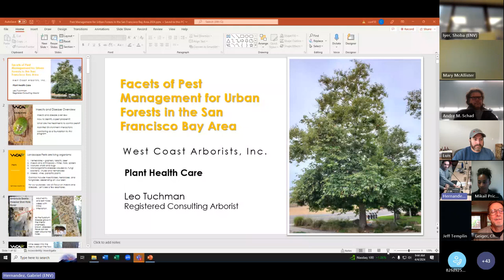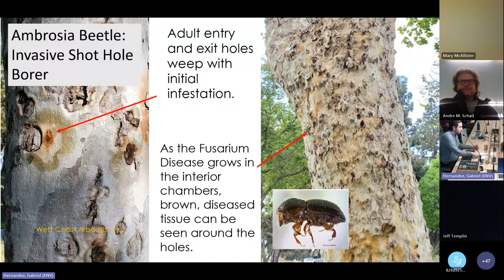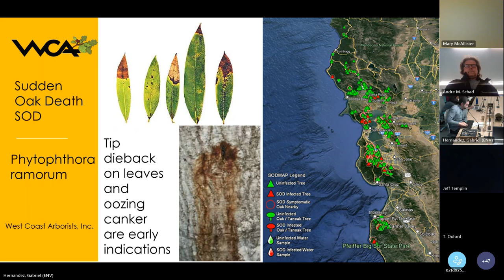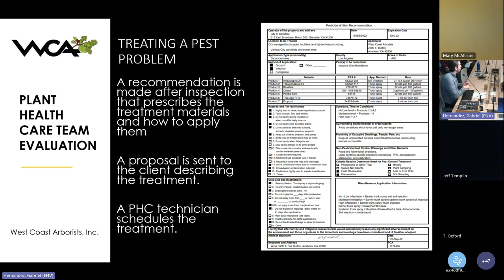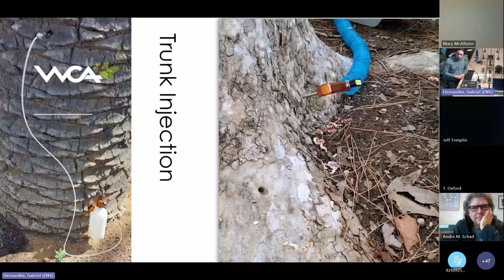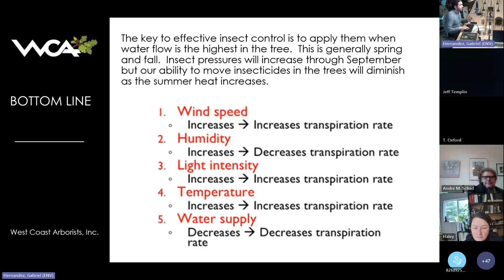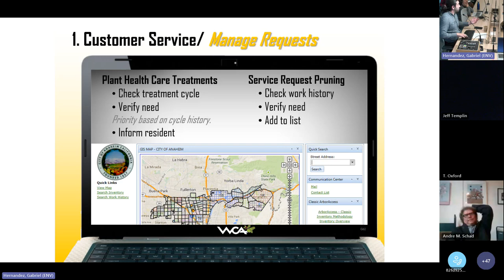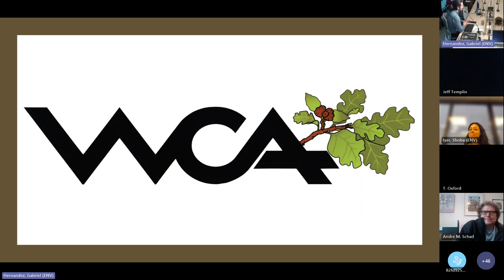IPM Meeting: Facets of Pest Management for Bay Area Urban Forests, 4/04/24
SF Environment IPM Meeting
Meeting Date: April 4, 2024

Presentation title: Facets of Pest Management for Urban Forests in the San Francisco Bay Area

Featured Speaker:
Leo Tuchman
Plant Health Care Arborist
West Coast Arborist, Inc.

The following topics are covered:
- Local tree disease and pests afflicting the Bay Area's urban forests
- Integrated treatment methods including trunk injection, systemic truck spray, and soil drench and injection
- Host-pest interactions
- Urban forest monitoring strategies